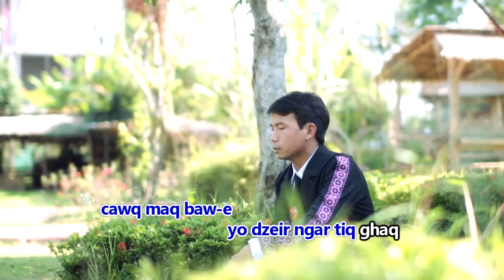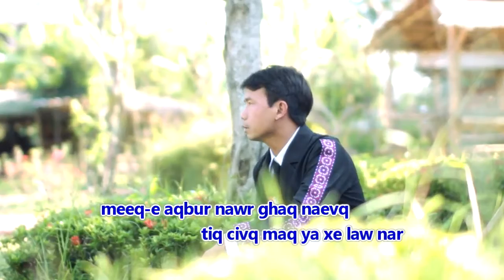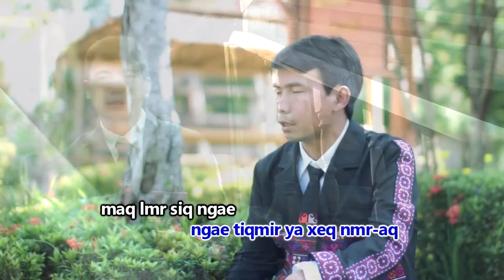เพลงอาข่า Tiq mir xe lei Li lmq Akha Song